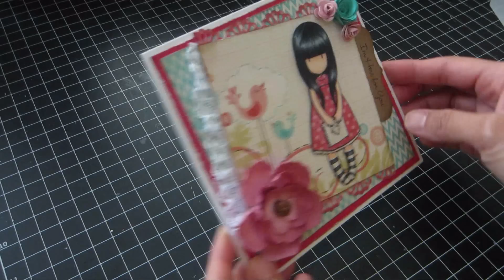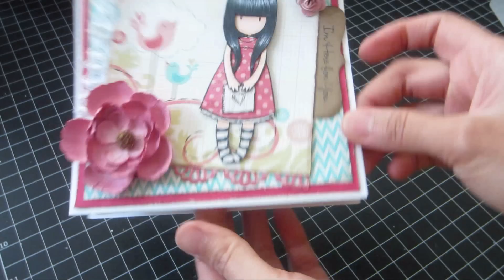Handmade CARD from start to finish #13 - I'm here for you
I 3D paper pieced the image from the hair, arms, dress, socks and even the paper that she's holding. I hope you like this one, TFW! Hugs, Jas

*** I'm Re-uploading most of my handmade card videos due to Copyright Notices I've been getting because of the background music that I used in the past which I wasn't aware of. In order for me not to get those notices I figured I just have to delete my videos and re-upload them. It sucks that I'm losing all the views and comments but atleast I won't lose my video that I work hard on. Thanks for understanding, hugs Jas